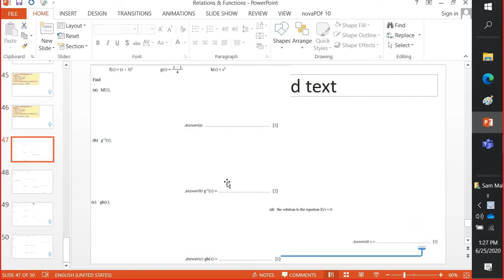Functions Past Papers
Thursday's Lecture